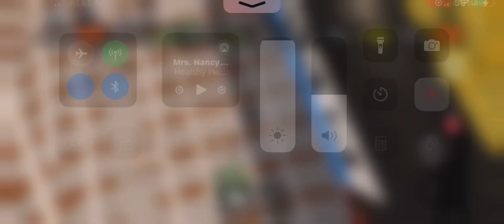What do you think these coaches